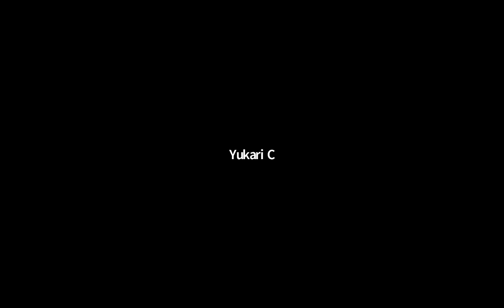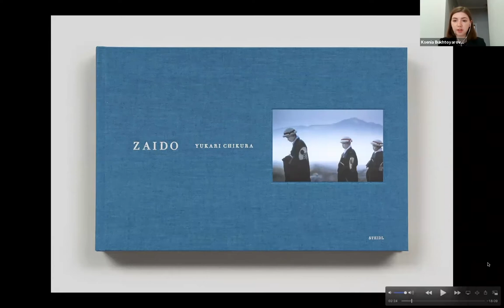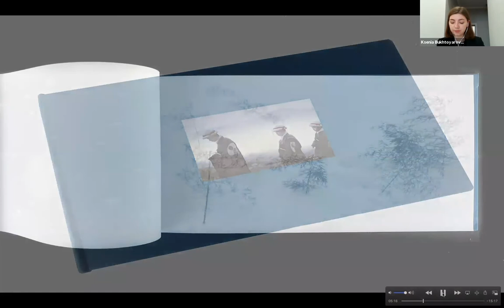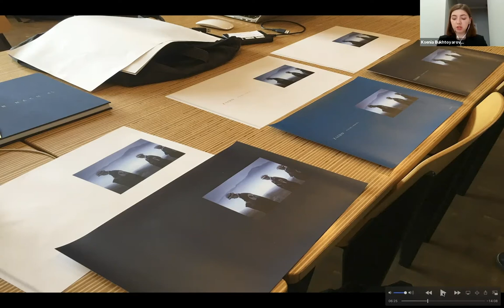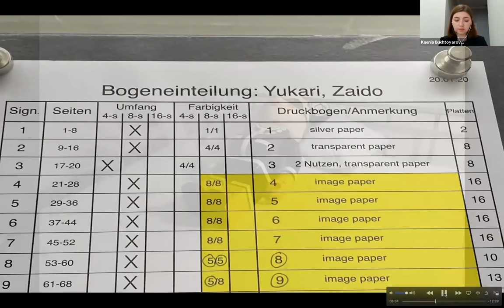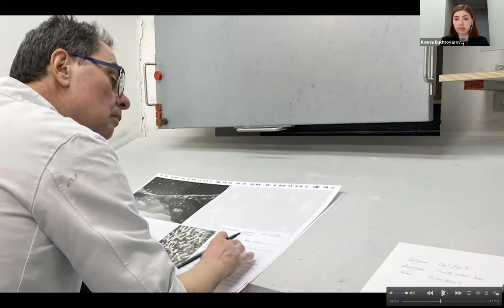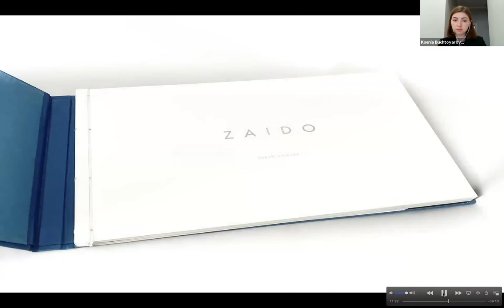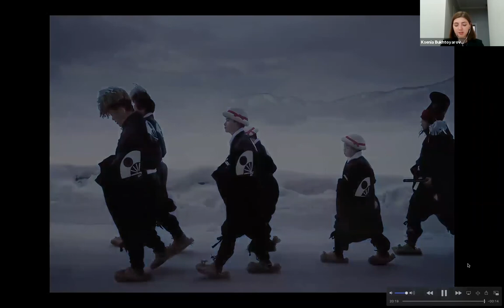Artists’s talk with Yukari Chikura - ZAIDO : How to make a book with Steidl. 28.10.2020. PhotoVisa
Yukari Chikura "ZAIDO : How to make a book with Steidl."

Artists’s talk with Yukari Chikura (地 蔵 ゆ か り) had held on Zoom platform, October, 28, 2020 within the frameworks of online program PhotoVisa Club of Friends of the PhotoVisa International Festival of Photography, 2020.

This book is Yukari Chikura’s preservation of the 1300-year-old Japanese ritual festivity “Zaido.” Following a series of tragedies including her father’s sudden death, her own critical accident and the 2011 Tohoku earthquake and tsunami, Chikura recalls how her father came to her in a dream with the words: “Go to the village hidden deep in the snow where I lived a long time ago.” And so with camera in hand she set off on a restorative pilgrimage to northeast Japan (the first of numerous journeys), which resulted in this book.

Chikura arrived at the village, surreally silver in the snow and mist, and there discovered Zaido, where inhabitants from different villages gather on the second day of each new year and conduct a ritual dance to induce good fortune. The performers dedicate their sacred dance to the gods and undergo severe purifications. Combining photos of snowscapes that border on abstraction with images of the intricate masks and costumes of Zaido, Chikura depicts the cultural diversity of the participants as well as their common bond in creating collective memory and ensuring the survival of this ritual.

In 2020 International Biennial of Photography PhotoVisa has the online format Club of Friends of PhotoVisa. The program is here: photovisa.ru. The online project includes online exhibitions, online dialogues of artists, workshops, lectures, panel discussions.

The moderator of the dialogue of the artists: Masha Goldman, director and co-founder of PhotoVisa. English, with translation into Russian.

Встреча "ZAIDO : Работа над книгой совместно с Steidl."

Фотограф Юкари Чикура (地 蔵 ゆ か り)  рассказала о своей книге "Zaido", встреча состоялась на онлайн платформе Zoom в рамках программы Club of Friends of PhotoVisa, 28 октября 2020.

Эта книга представляет собой сохранение Юкари Чикура 1300-летнего японского ритуального праздника «Дзайдо». После нескольких трагических событий, включая внезапную смерть ее отца,  тяжёлую аварию, в которую она попала,  землетрясение и цунами в Тохоку в 2011 году, Чикура вспоминает, как ее отец пришел к ней во сне со словами: «Иди в деревню, спрятанную глубоко в снегу, где я давным-давно жил». И вот с фотоаппаратом в руке она отправилась в паломничество на северо-восток Японии (первое из многочисленных путешествий), результатом которого стала эта книга.

Чикура прибыла в деревню, сюрреалистически посеребрённую снегом и туманом, и там стала свидетелем Зайдо -  жители разных деревень собираются во второй день каждого нового года и проводят ритуальный танец, призывая удачу. Танцующие посвящают свой священный танец богам и проходят серию очищений. Сочетая фотографии снежных пейзажей, граничащих с абстракцией, с изображениями замысловатых масок и костюмов Зайдо, Чикура изображает культурное разнообразие участников, а также их общую связь в создании коллективной памяти и обеспечении сохранения этого ритуала.

В 2020 году Международная биеннале фотографии PhotoVisa прошла в онлайн формате под названием "Клуб друзей PhotoVisa", программа событий опубликована на сайте photovisa.ru. Онлайн формат включал в себя выставки, диалоги художников, лекции, круглые столы.

Модератор: директор - со-основатель PhotoVisa Маша Гольдман. На английском языке с последовательным русским переводом.